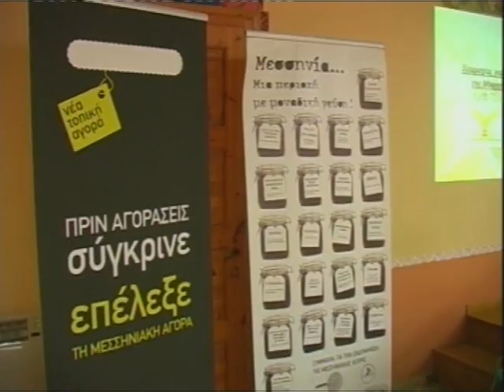KARAMPATOS KARDAMYLH.KAI KORDOPATIS